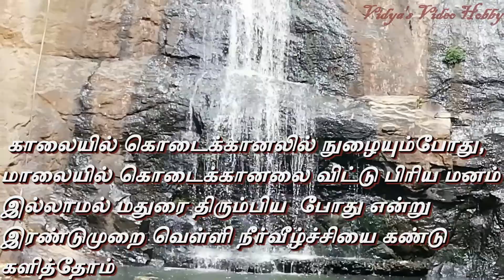கொடைக்கானல் வெள்ளி நீர்வீழ்ச்சி Kodaikkanal Silver cascade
தமிழ்நாட்டில் உள்ள மலை சுற்றுலா தலங்களில் ஊட்டிக்கு அடுத்து இரண்டாவது பெரிய சுற்றுலா நகரம் கொடைக்கானல். கொடைக்கானல் நகரின் நுழைவாயிலில் உள்ளது வெள்ளி நீர்வீழ்ச்சி.